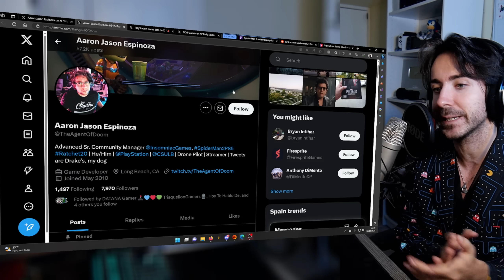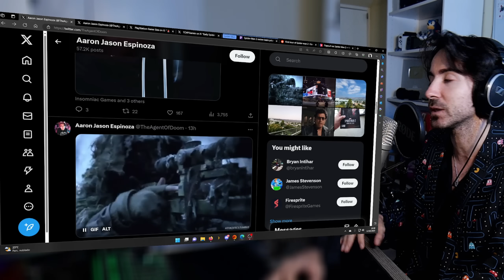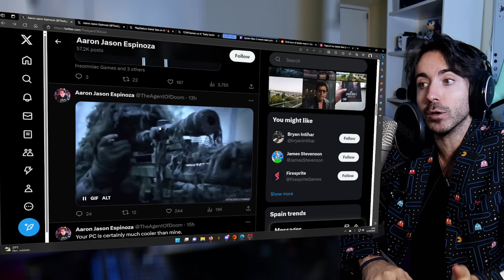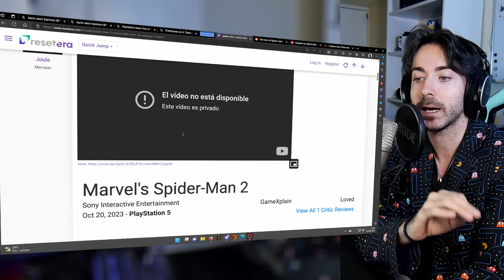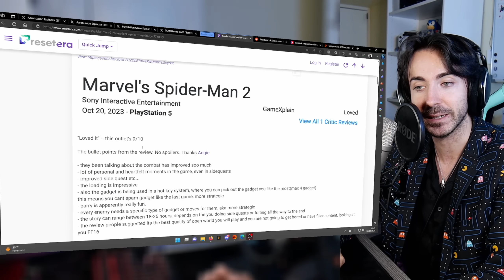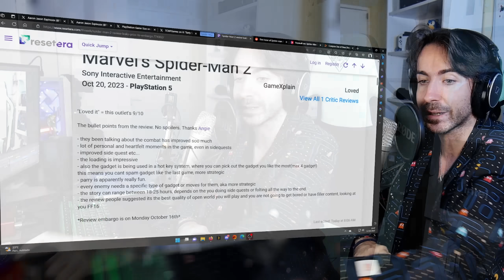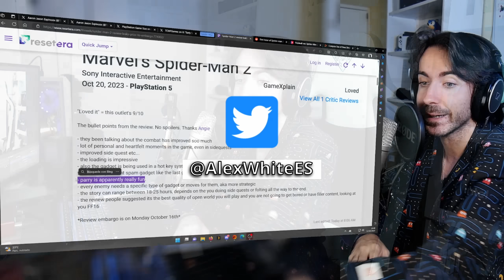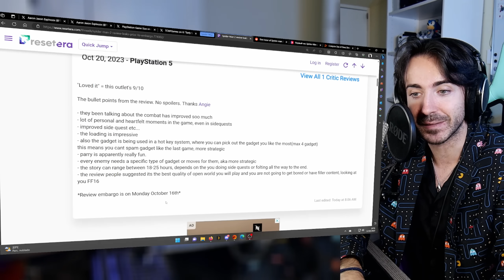pues SPIDERMAN 2 se ha filtrado COMPLETAMENTE - Mi opinión SIN SPOILERS: Gameplay, Reviews - PS5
pues SPIDERMAN 2 se ha filtrado COMPLETAMENTE - Mi opinión SIN SPOILERS: Gameplay, Reviews - PS5. Hoy hablamos de Spiderman 2 y cómo se ha filtrado completamente. Hay muchos ya comentando la historia pero en este vídeo no sacamos spoilers de ningún tipo. Hablemos de Gameplay y las reviews, y os doy mi opinión de todo esto.
✅ ENLACES DE INTERÉS:
MIS JUEGOS FAVORITOS DE NINTENDO SWITCH: